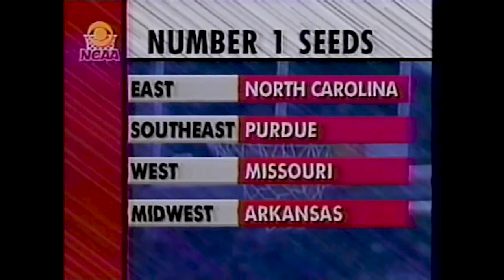CBS Sports - 1994 NCAA Tournament Selection Show